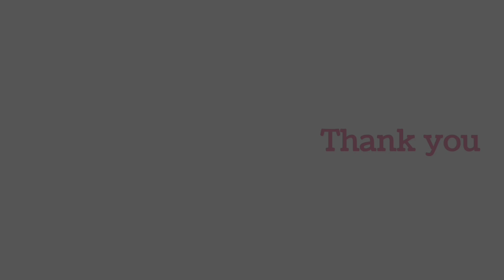Fall in love ❤️ Meshup song | Kesariya remix